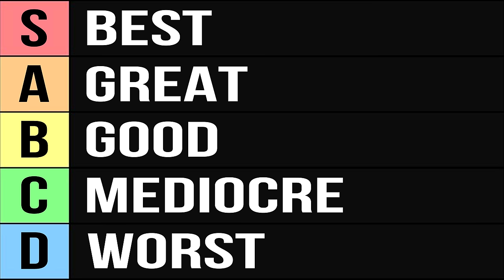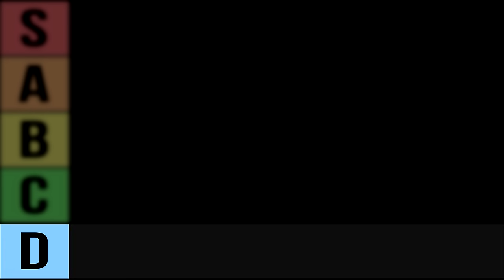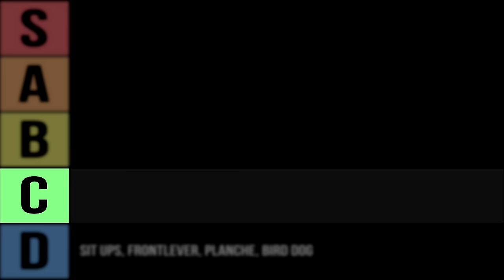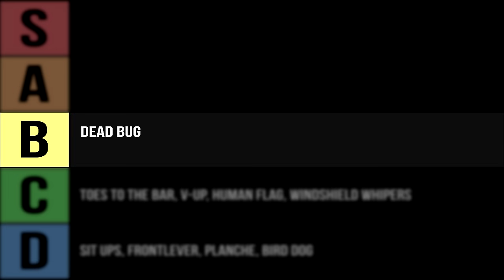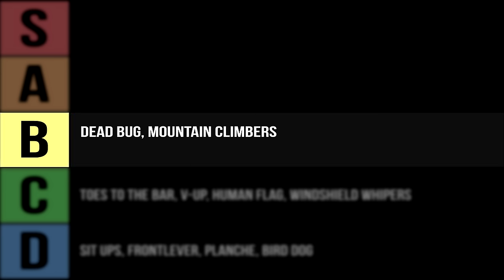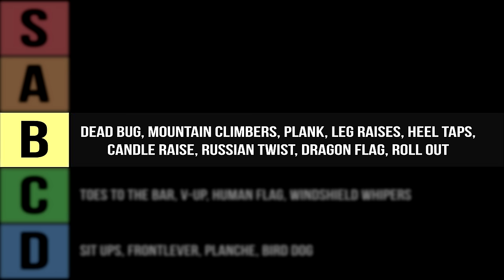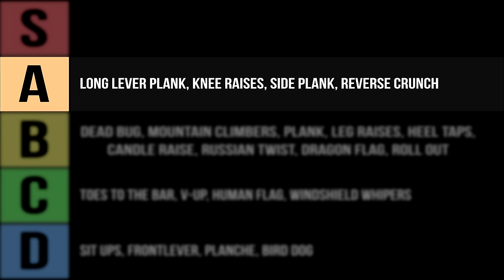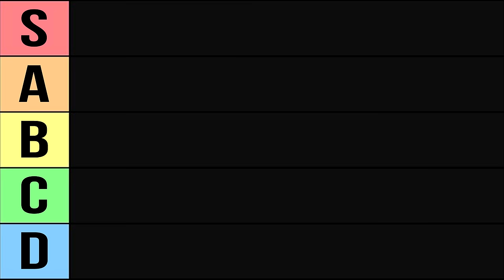22 Ab Exercises Ranked (Worst to Best!)